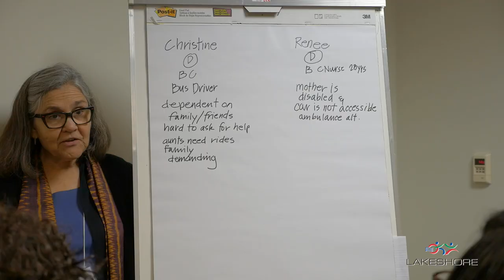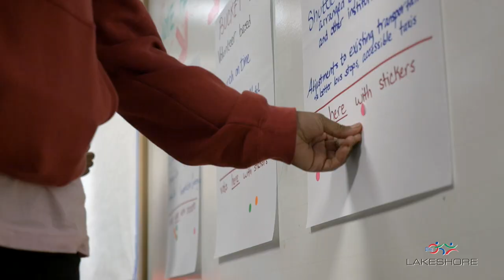Design4Disability Charrette: Stakeholders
Lakeshore Foundation hosted the Design4Disability Charrette on December 2, 2015 thanks to a grant from the National Center for Mobility Management. Stakeholders with disability met to discuss ways to improve access to health and transportation in their local area.